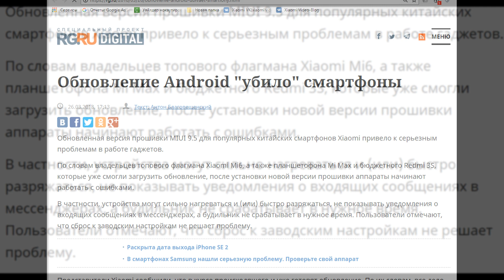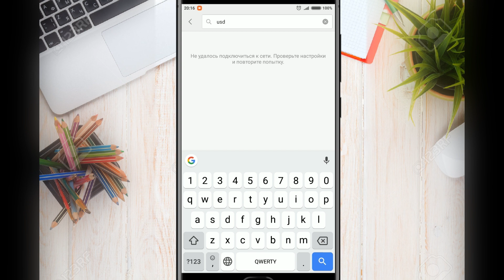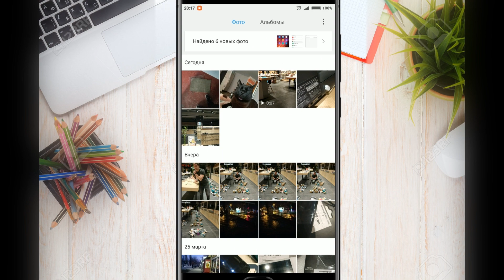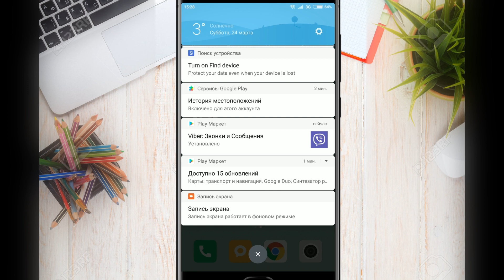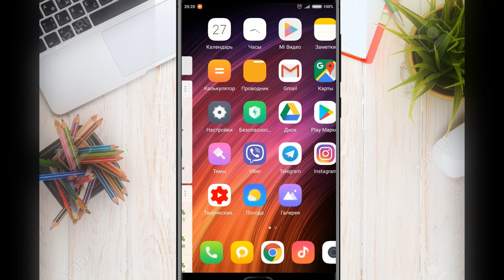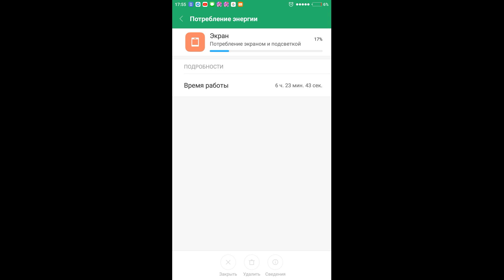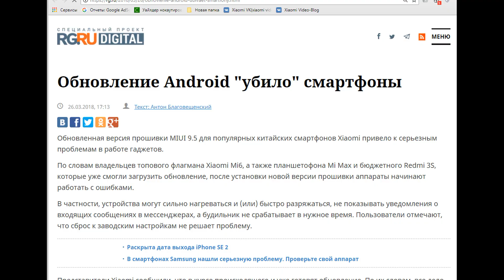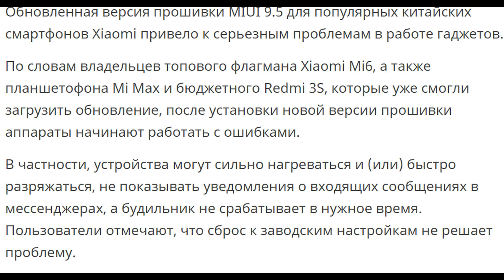MIUI 9.5 GS (9.5.3.0/9.5.4.0/9.5.1.0) так ли все плохо на самом деле ?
Тестируем прошивку miui 9.5 ,что нового ? на примере mi 6 ,и делаем выводы.
Группа общения в телеграмме Xiaomi_video_blog1